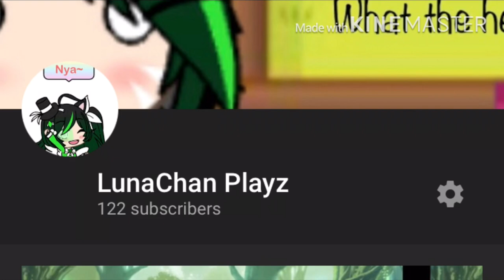Q & A! | Gachaverse | Just ask the questions